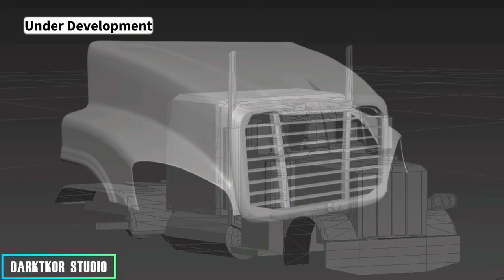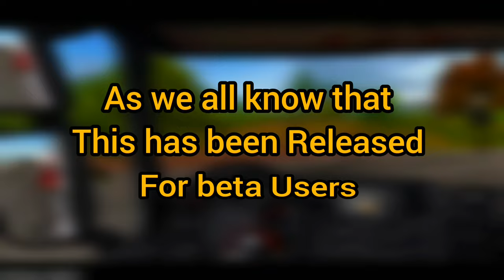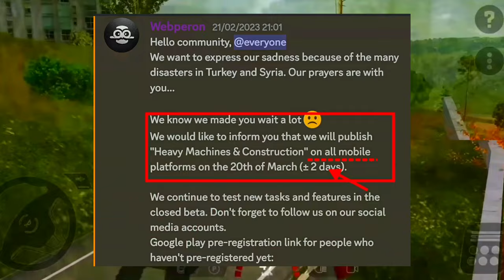Upcoming Truck Simulator Games on Android &iOS |High GraphicS Games on Android 🌍